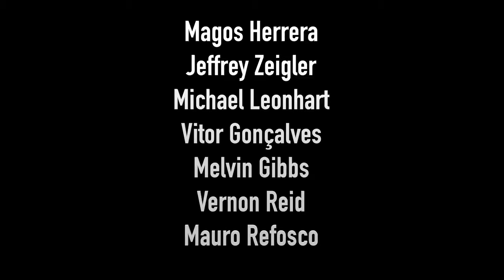Elegua by Stéphane San Juan- Live at The National Sawdust - NYC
Vernon Reid (guitar)
Melvin Gibbs (bass)
Michael Leonhart (trumpet)
Jeffrey Zeigler (cello)
Mauro Refosco (percussion)
Stéphane San Juan (drums and vocals)
Vitor Gonçalves (piano)
Zero Telles vocal intro

National Sawdust, New York City, Sept 23rd 2017.

Elegua (Stephane San Juan)
Published by Warner Chappell Music

Video courtesy of National Sawdust.